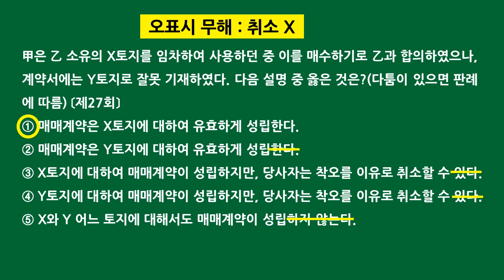공인중개사 민법 자기 전 1문제(6월 19일)